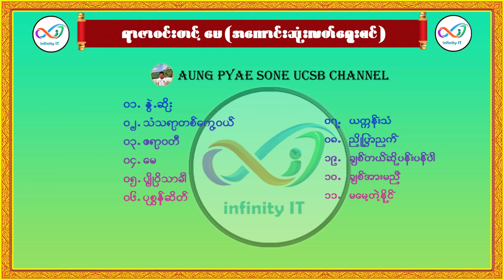ရာဇာဝင်းတင့် မေ New Version 1993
ရာဇာဝင်းတင့် - မေ အခွေ။ (New Version - 1993)
အကောင်းဆုံးလက်ရွေးစင်တေးများ။
တေးဂီတ - ထရမ်းပက်ဝင်းဦး၊
အသံဖမ်း - Studio D

(00:00) 01. နွဲ့ဆိုး
(04:54) 02. သံသရာတစ်ကွေ့ဝယ်
(13:13) 03. ဧရာဝတီ
(18:55) 04. မေ
(24:14) 05. ပျိုဝိသာခါ
(29:12) 06. ပုစွန်ဆိတ်
(32:43) 07. ယက္ကန်းသံ
(38:20 08. ညိုပြာညက်
(43:01) 09. ချစ်တယ်ဆိုပန်းပန်ပါ
(48:15) 10. ချစ်အားမညီ
(53:17) 11. မမေ့တဲ့နိုင်

နားဆင်သူ အားလုံး ကိုယ်စိတ်နှစ်ဖြာ ကျန်းမာ၊ ချမ်းသာကြပါစေခင်ဗျာ။